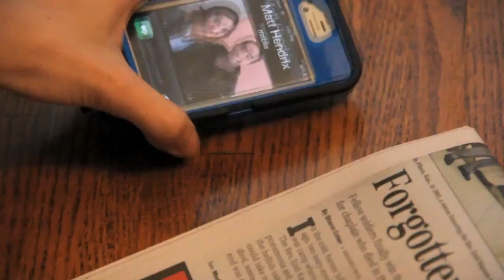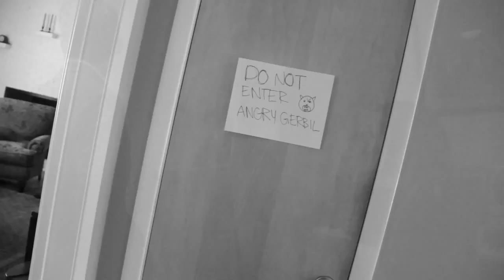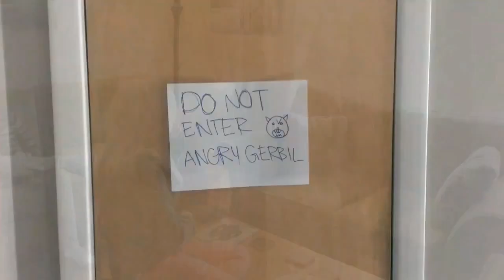Love Knows No Genre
A video I edited for my organization Ohio Union television. Im keeping it for resume purposes. Had fun editing this lol. My teammate put the Brittany Spears part in but I think its funny.